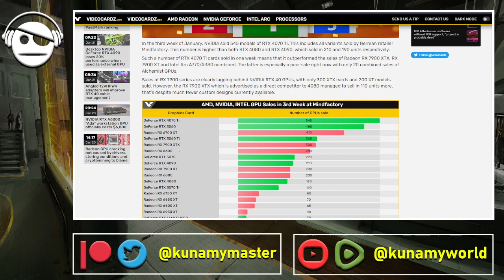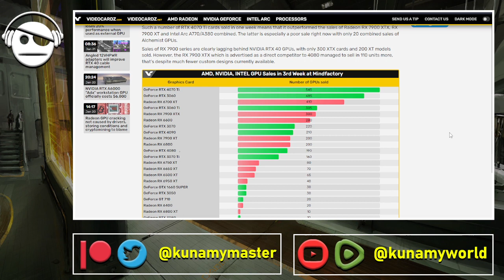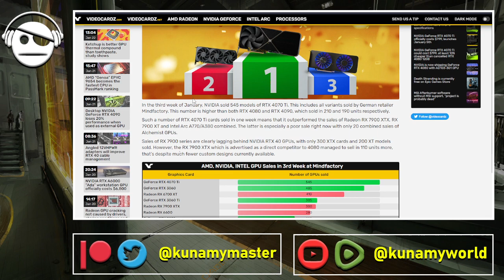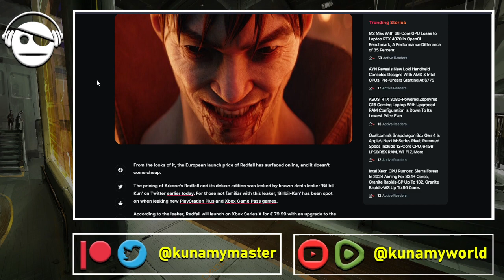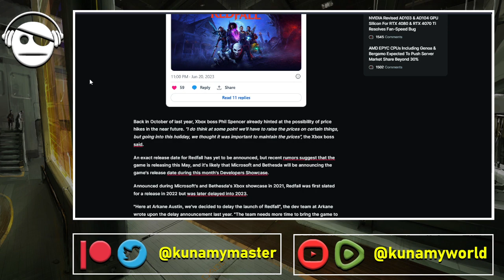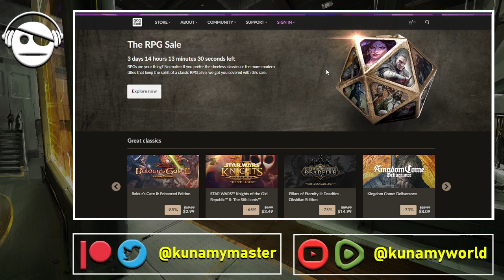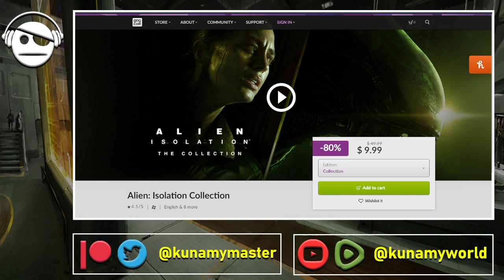Gaming News | RTX 4070Ti selling good in Germany | Redfall Pricing | Gaming Deals GOG | 23 JAN 2023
Today I cover RTX 4070Ti sales in Germany.
Redfall seems to be overpriced in Europe.
Gaming deals on GOG.